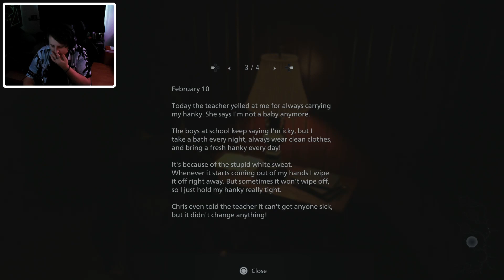Return to House Beneviento💎● RE Village: Shadows of Rose #04 ● Let's Play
The Shadows of Rose DLC is finally out! Join me on the journey back to the village in it's nightmareish form in hopes of finding the cleansing crystal that can get rid of Rose's power...or is there perhaps another way after all?
[HORROR] [CAM]